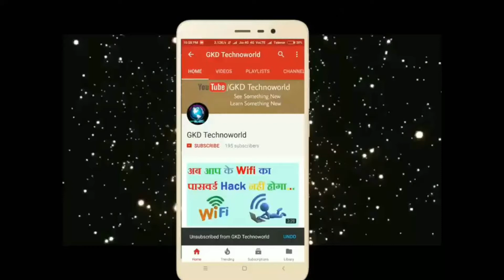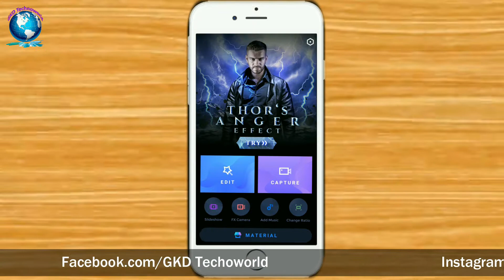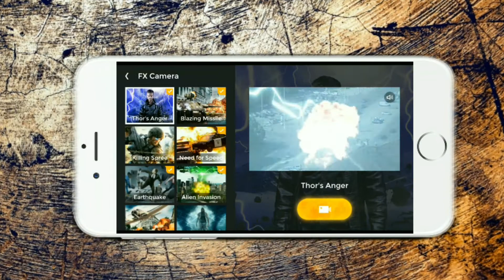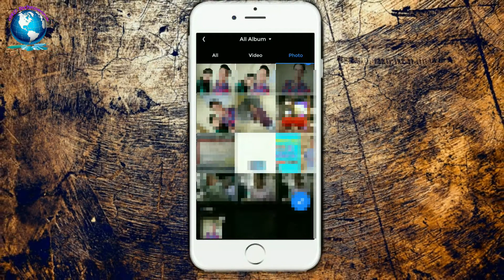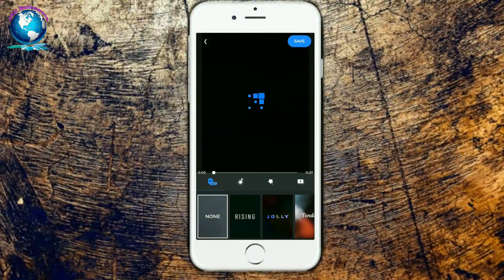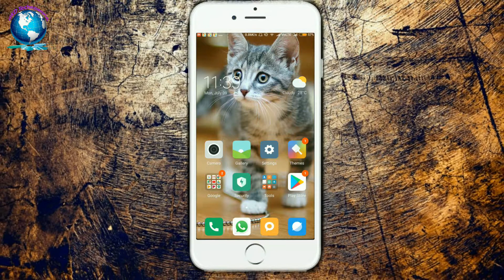Mobile k Es Application se aap 2 kaam kar sakte ho es app ko dekhte hi install kar lo ge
GKD Technoworld,

Dosto aap es video me aap dekh sakte hai ki ap apna khud ka animation kaise banaye or saath hi saath yebhi sikh sakte hai ki photos k video kaise banaye

Dosto agar ap ko bhi janana hai to es video ko thoda bhi skip mat kariye ga warna ap ko nahi smaje ga esliye es video ko shuru se le k last tak jarur dekhiye ga

Es update kay baad what's app kay photo aap kay gallery me save nhi hoge - By GKD Technoworld

Ab aap befikar ho k youtube k video ka maja le || YouTube Go - Android Apps on Google Play

What's app use karte ho to ye video jarur dekhe || What's app Secret Language chat Trick

एक क्लिक से आप बहुत सारा काम कर सकते हो || Ek click se aap bahot saara kaam kar sakte ho